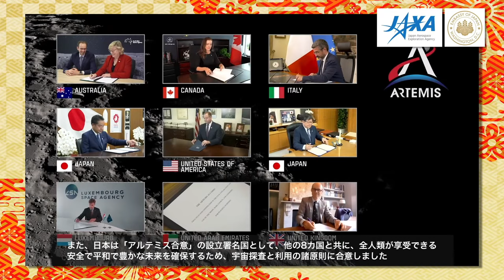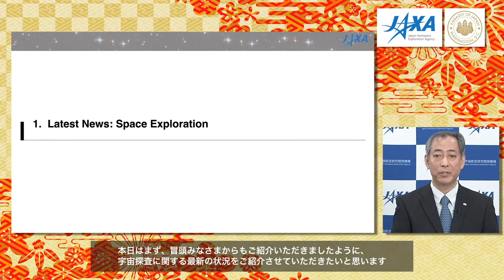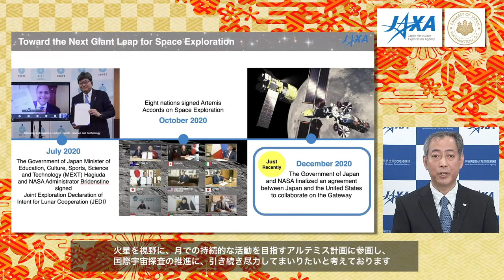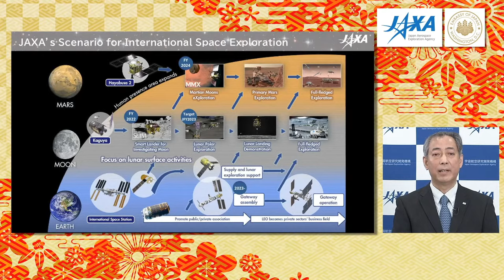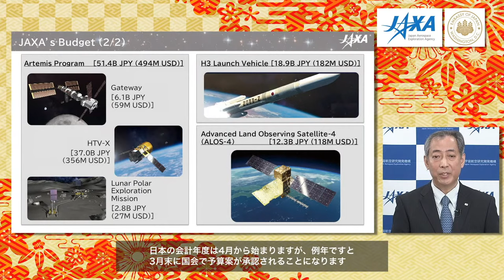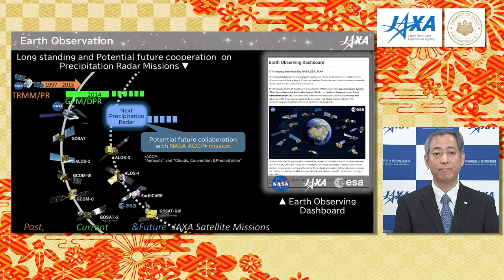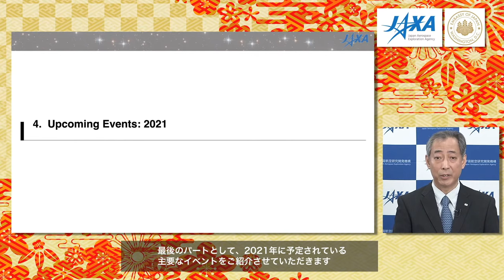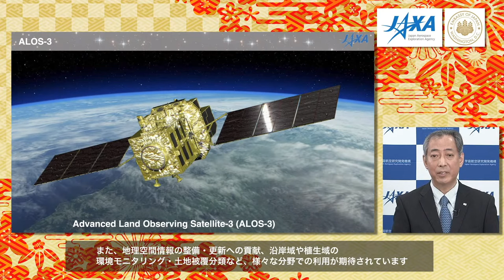Japan-U.S. Aerospace Cooperation Seminar 2021: The Artemis Generation is Upon Us ／ 日米宇宙航空協力セミナー2021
“Japan-U.S. Aerospace Cooperation Seminar 2021: The Artemis Generation is Upon Us”

JAXA and the Embassy of Japan in the United States of America held a webinar on January 15, 2021 from 11:00-11:45 am ET.

Speakers and Program:
・Remarks by:
SUGIYAMA Shinsuke J., Ambassador Extraordinary and Plenipotentiary of Japan to the United States of America
INOUE Shinji, Minister, Cabinet Office of Japan
HAGIUDA Koichi, Minister, Ministry of Education, Culture, Sports, Science and Technology of Japan
Steve JURCZYK, Associate Administrator, National Aeronautics and Space Administration (NASA)
・Presentation of JAXA’s program update & 2021 budget: YAMAKAWA Hiroshi, President, JAXA
・Message from: WAKATA Koichi, Senior Advisor and Astronaut, JAXA

JAXAと在アメリカ合衆国日本国大使館は、日本時間2021年1月16日深夜1時より、「日米宇宙航空協力セミナー2021　～アルテミス時代の幕開け～」を開催しました。（約45分間）

本セミナーは、例年、JAXAワシントン駐在員事務所が中心となって、新年の機会を捉え、米国にて開催しているものですが、今年はオンラインでの開催となりましたので是非ご視聴ください。

プログラム
・挨拶：杉山特命全権大使、井上内閣府特命担当大臣、萩生田文部科学大臣、NASAジャーズィック局長
・講演：JAXA山川理事長「山川理事長「JAXAプログラムの現状と将来」」
・メッセージ：JAXA若田宇宙飛行士